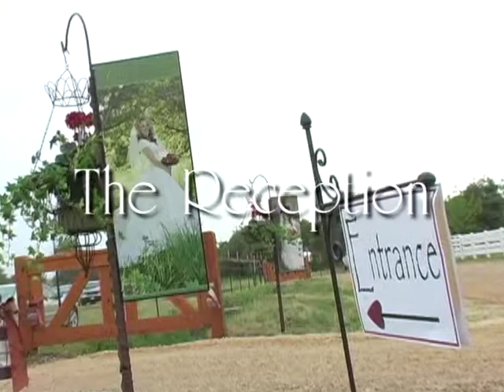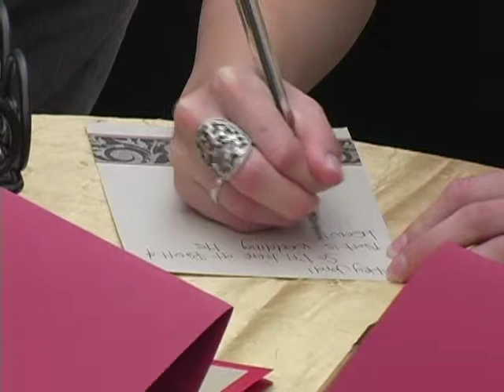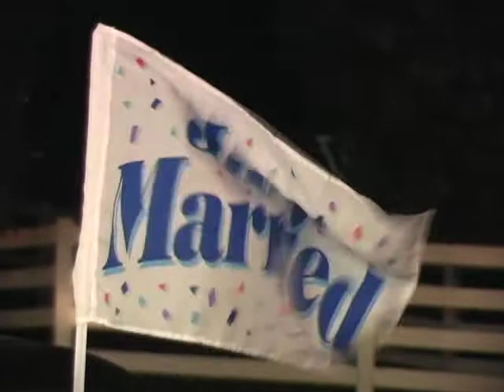Brett + Natalie Reception {6.5.07}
Clark Wilson Productions